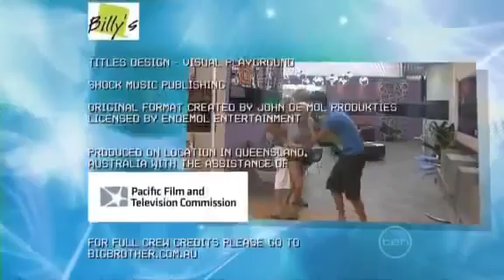Big Brother Australia Series 8/2008 (Episode 41/Days 40 & 41: Daily Show)